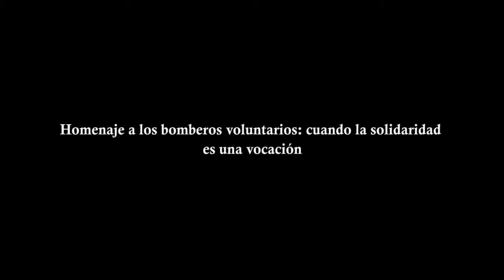Homenaje a los bomberos voluntarios: cuando la solidaridad es una vocación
El 2 de junio se recuerda en la Argentina el Día del Bombero Voluntario, en honor al primer cuartel que se creó en el barrio porteño de La Boca. Dos integrantes del cuerpo de la Vuelta de Rocha explicaron a DyN cuál es el sentimiento que transforma la solidaridad en un oficio.